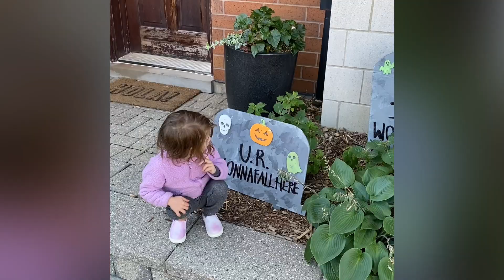Lily being Lily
Lily being silly videos from 19-24'